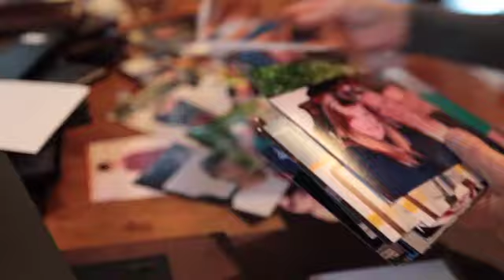At home with Luke and Stephanie Richardson